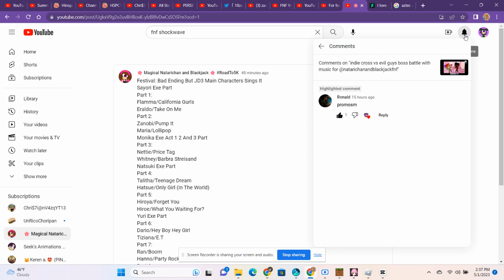I Love To Make A Cover